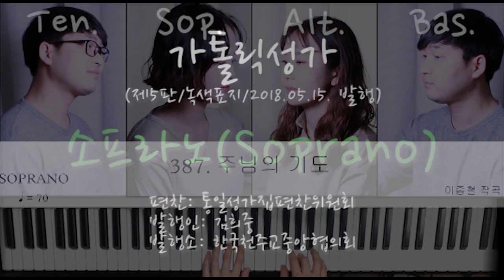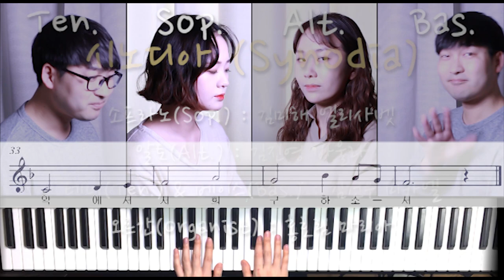387 주님의 기도 ( Lord's Prayer ) _ 소프라노 파트연습 _ 가톨릭성가 _ 시노디아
387 주님의 기도 _ 소프라노 파트연습 _ 가톨릭성가 _ 시노디아
( Oratio Dominica / Lord's Prayer )

이번 성가는 성당 11시미사에 자주 사용되는 미사곡 중 '387 주님의 기도' 를 김미해 엘리사벳이 부르는 소프라노 파트연습 입니다.

387. 주님의 기도
Oratio Dominica
Lord's Prayer

아버지의 이름이 거룩히 빛나시며

아버지의 나라가 오시며 아버지의 뜻이

하늘에서와 같이 땅에서도 이루어지소서
in earth as it is in heaven.

오늘 저희에게 일용할 양식을 주시고

저희에게 잘못한 이를 저희가 용서하오니

저희 죄를 용서하시고
sicut et nos dimittimus debitoribus nostris.

저희를 유혹에 빠지지 않게 하시고

악에서 구하소서.

아멘
Amen.

* 라틴어 및 영어의 어순과 한국어 어순의 차이에 따라 부분의 직역이 다를 수 있으나 전체 문장의 뜻은 같습니다.

소프라노(Sof.) : 김미해 엘리사벳
알토(Alt.) : 김진영 바울라
테너(Ten.) & 베이스(Bas.) : 김건우 미카엘
오르간(Organist) : 홍효림 마리아